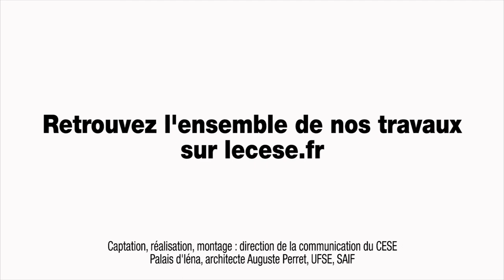Questions à Patricia COLSON (SNAMSPEN/Sgen-CFDT) - santé scolaire - cese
Questions à Mme Patricia COLSON, secrétaire générale SNAMSPEN/Sgen-CFDT, auditionnée par la Section des affaires sociales et de la santé du CESE dans le cadre de la saisine : "Pour des élèves en meilleure santé".